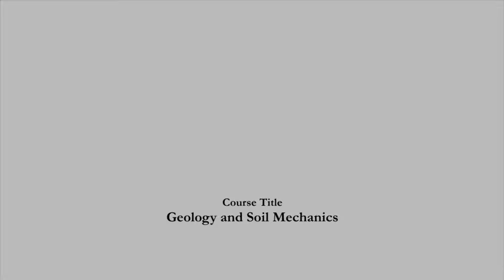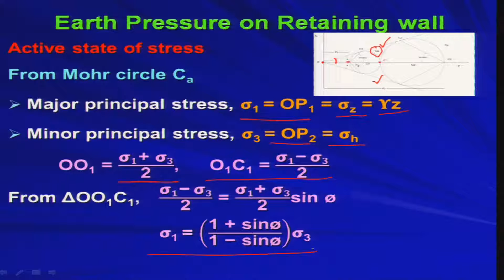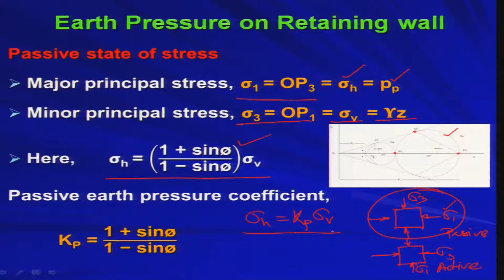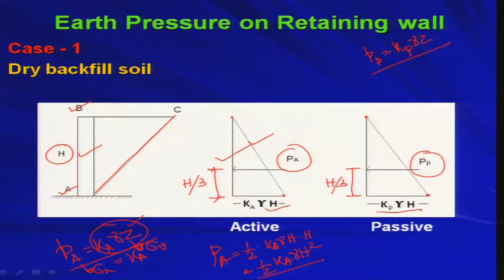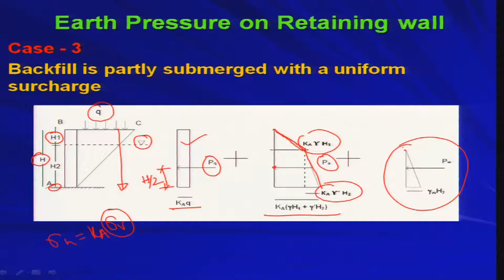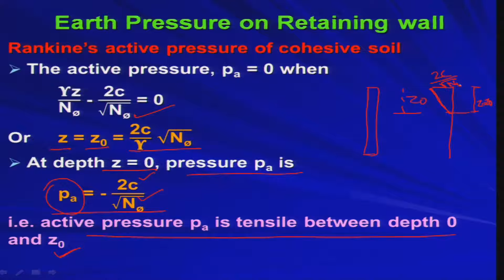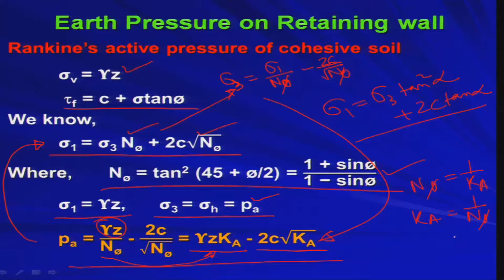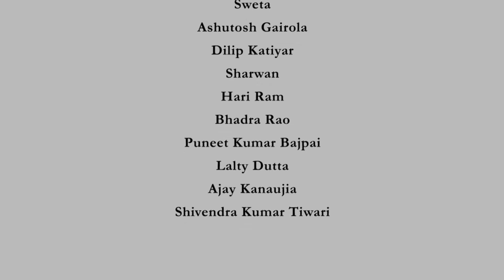Module 60 : Earth Pressure on Retaining Wall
Earth pressure theory, Active and passive earth pressure, tension cracks, critical depth, vertical cut

1. The translated content of this course is available in regional languages.

2. Regional language subtitles available for this course
To watch the subtitles in regional language:
1. Click on the lecture under Course Details.
2. Play the video.
3. Now click on the Settings icon and a list of features will display
4. From that select the option Subtitles/CC.
5. Now select the Language from the available languages to read the subtitle in the regional language.